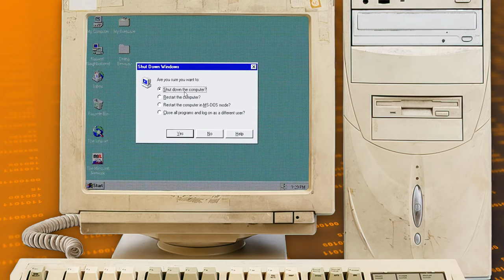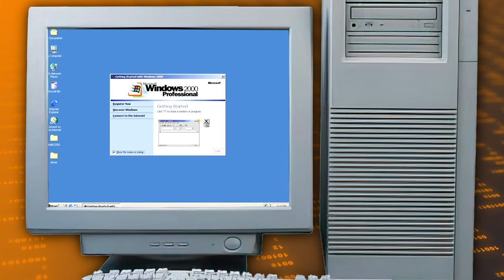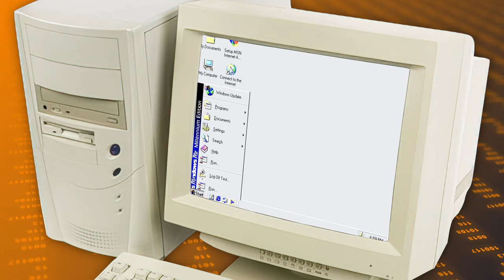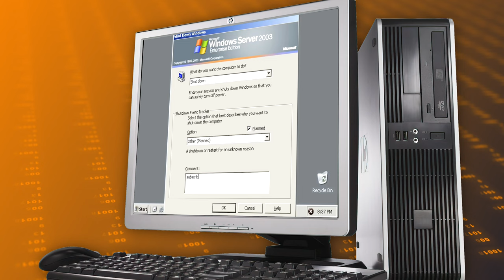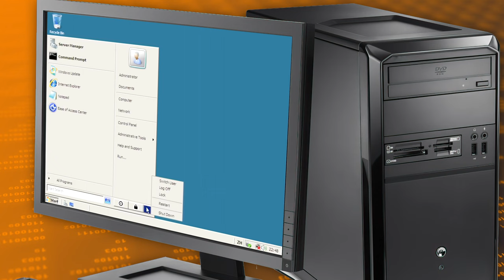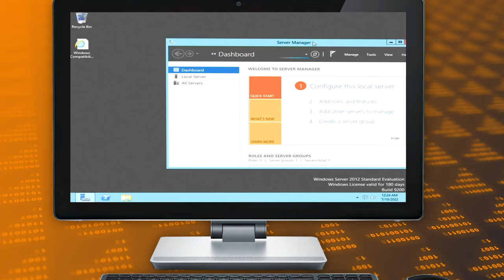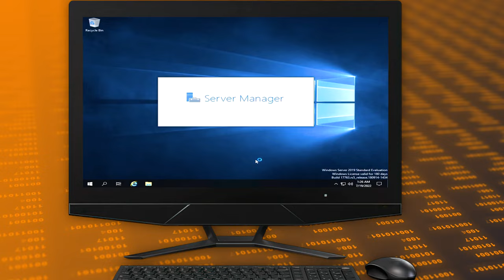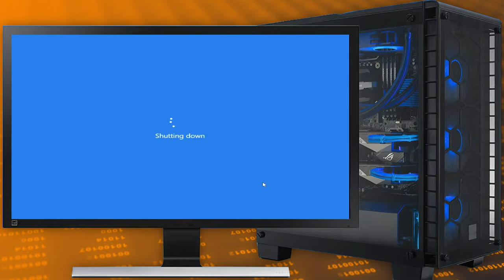Evolution of all Windows Startup/Shutdown Sounds and Screens (1992 - 2022) 4K/60fps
Evolution and Development of all Windows Startup/Shutdown Sounds and Screens (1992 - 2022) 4K/60fps

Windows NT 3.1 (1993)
Windows NT Workstation 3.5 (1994)
Windows NT Server 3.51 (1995)
Windows NT Workstation 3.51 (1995)
Windows 95 (1995)
Windows NT Workstation 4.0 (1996)
Windows NT Workstation 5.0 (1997)
Windows Neptune (1999)
Windows ME (2000)
Windows Whistler (2001)
Windows XP (2001)
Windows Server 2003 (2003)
Windows Server 2003 UK (2003)
Windows Longhorn (2003)
Windows Vista (2006)
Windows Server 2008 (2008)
Windows 7 (2009)
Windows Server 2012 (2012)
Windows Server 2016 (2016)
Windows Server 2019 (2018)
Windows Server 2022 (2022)